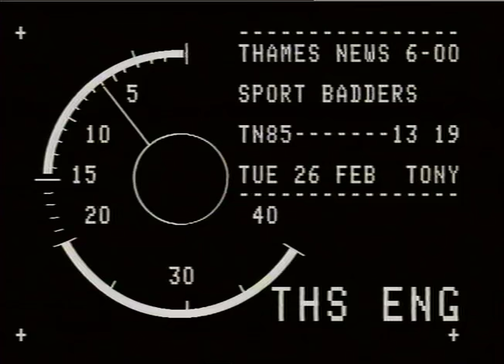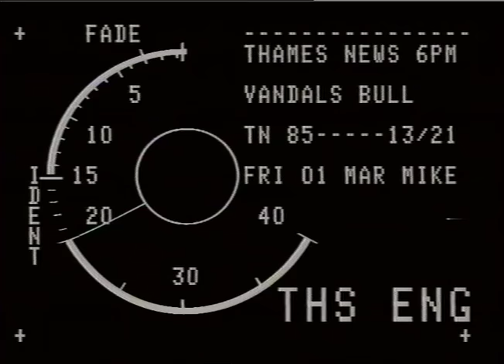Kevin Jolly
Thames News report following Kevin Jolly, Badminton player preparing a come back after 3 years absence due to injury.